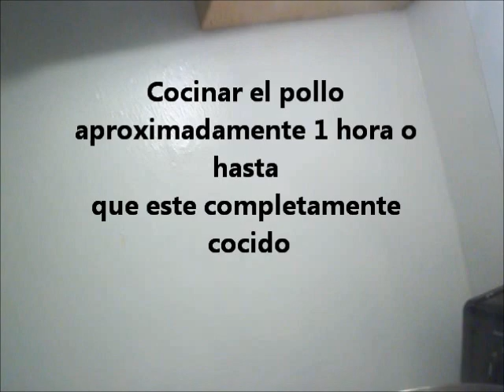Panes con Pollo Completo